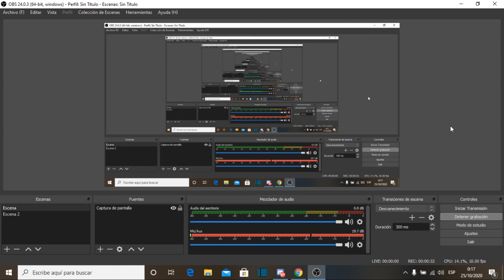Message to those who are supporting Vidren Frigate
Read this message to see why you should NOT support Vidren under any circumstances.